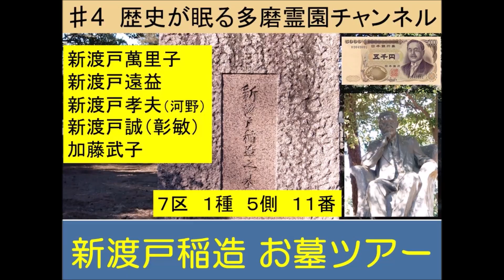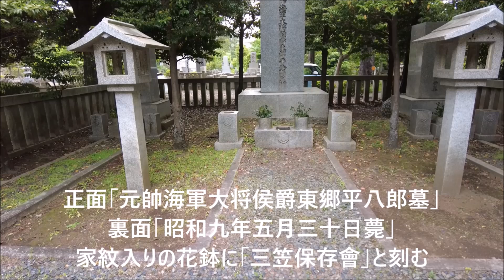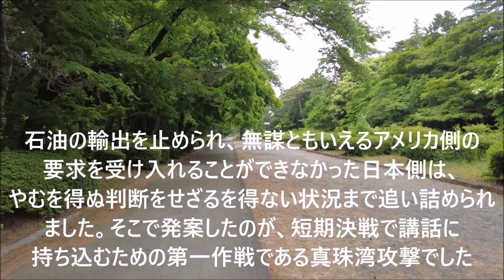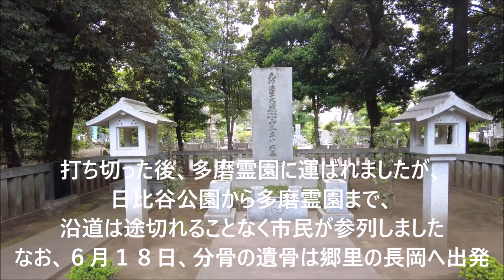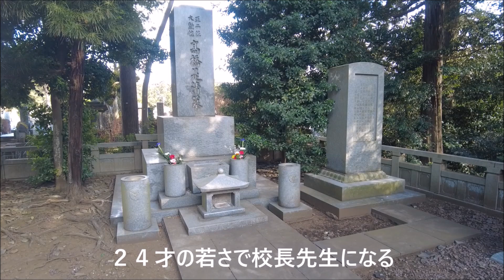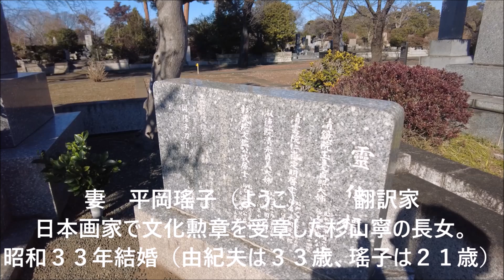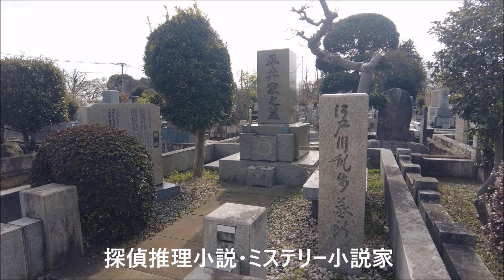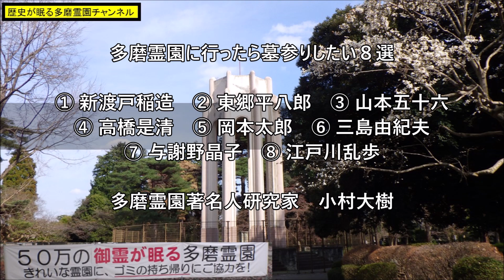特別編 多磨霊園に行ったらお墓参りしたい８選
② 東郷平八郎    00:06:43
第１００回 ロシアに完勝 国葬と名誉霊域の秘話 東郷平八郎 お墓ツアー　連合艦隊司令長官

③ 山本五十六    00:17:43
第１０１回 真珠湾攻撃 海軍甲事件 平民初の国葬 山本五十六 お墓ツアー　連合艦隊司令長官として初の戦死

④ 高橋是清    00:25:55

⑤ 岡本太郎    00:37:13

⑥ 三島由紀夫    00:45:48

⑦ 与謝野晶子    00:52:23

⑧ 江戸川乱歩    00:59:29

■過去動画
サイトはコチラ

・２０２４年　さくら道　in 多磨霊園　Japanese cherry blossoms　撮影日：２０２４年４月５日

著名人のお墓めぐり 多磨霊園 エンタメ編 10墓所 イッキ見！　特別編③